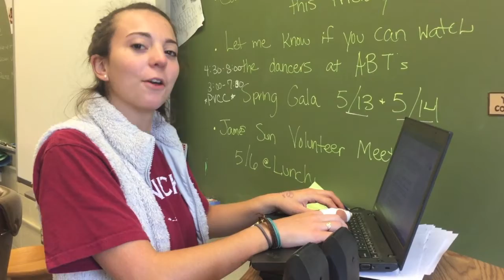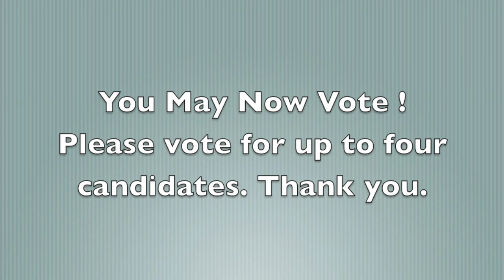WAHS EC Video 2016 (HD)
Election video for EC Officers of the 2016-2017 school year.